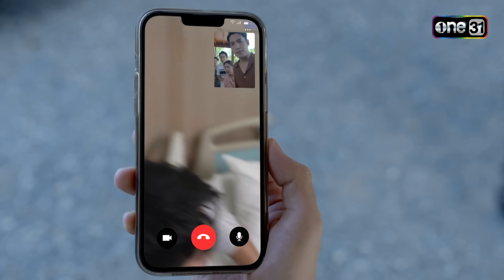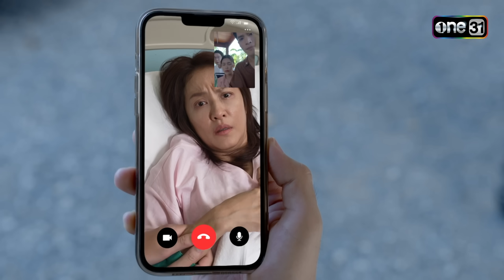ศึกแย่งชิงตัวพยาน ใครกันที่จะได้ไป? | ซีนเด็ด เทียนซ่อนแสง Ep.07 | 29 ต.ค. 67 | one31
ติดตามชม เทียนซ่อนแสง ทุกวันจันทร์-ศุกร์ เวลา 1 ทุ่มตรง
จากฝันร้าย สู่การตามหาความจริง และความลับของเทียนพระเวสสันดร พบการเดินทางตามหาย่า ที่มากด้วยปัญหา อุปสรรค ความแค้น และแซมด้วยกลิ่นอบอวลของความรัก

“เทียนซ่อนแสง” เป็นเรื่องราวของ เขมจุฑา (พ้อยท์-ชลวิทย์) หนุ่มทายาทเจ้าของโรงงานเทียน ที่ต้องการสานฝันให้กับ รังสิโรจน์ (ทัช ณ ตะกั่วทุ่ง) ผู้เป็นพ่อก่อนตาย ด้วยการออกตามหา ย่าแสง (ป๋อง-พิมพ์แข) ซึ่งหายสาบสูญไปเมื่อ 20 ปีที่แล้วให้พบ
โดยมี เทียนบูชา (ไข่มุก-รุ่งรัตน์) ลูกสาวช่างแกะเทียน คอยให้การช่วยเหลือ แต่เมื่อเขมจุฑากับเทียนบูชาตามสืบหาความจริงเรื่องย่าแสงเท่าไหร่ กลับยิ่งเจอปัญหา อุปสรรค และความลับบางอย่างที่ถูกปกปิดไว้ ความลับที่ถูกซุกซ่อนไว้คืออะไรกันแน่?

ร่วมออกเดินทางค้นหาความจริง พร้อมทั้งตามหาความลับที่ถูกซ่อนเอาไว้ใต้ต้นเทียนนานนับ 20 ปี! พร้อมพบกับเคมีความลงตัวแบบสุด ๆ ของ “ไข่มุก รุ่งรัตน์” และ “พ้อยท์ ชลวิทย์” ได้ในละครเรื่องใหม่เทียนซ่อนแสง